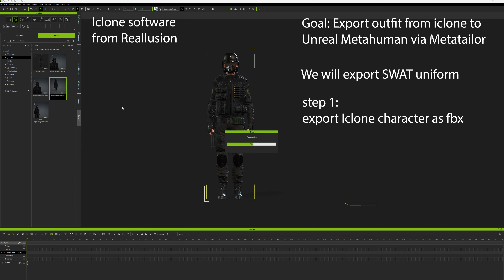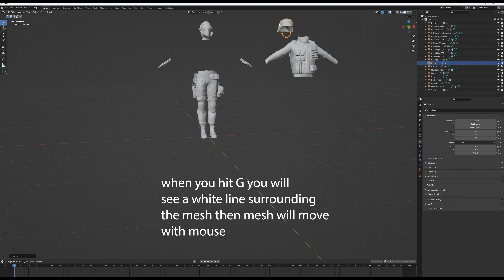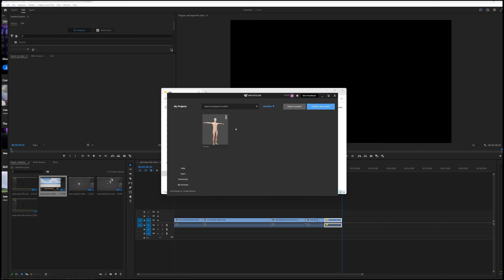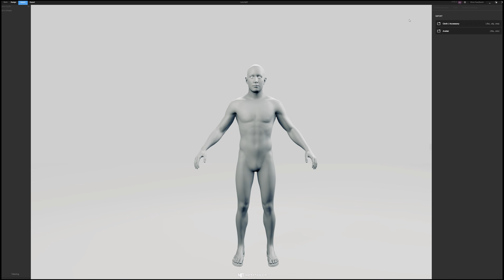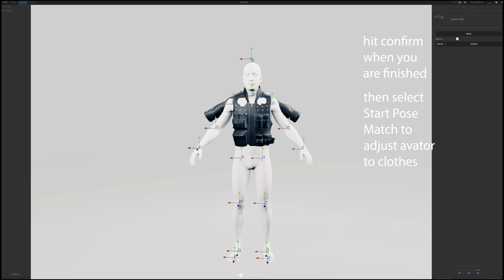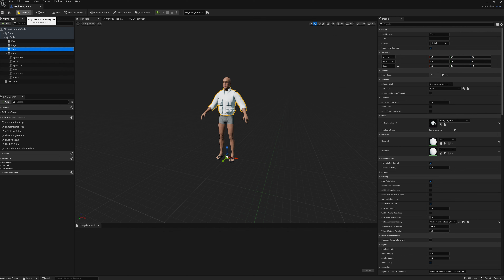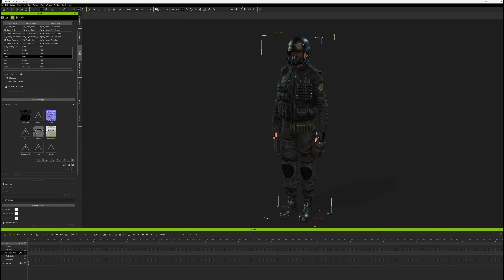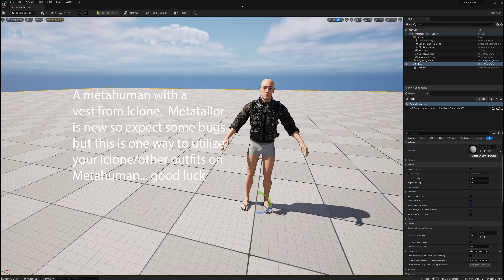Transfer your Iclone, Unreal or other Outfits to Metahuman via Metatailor - Workflow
I wanted to try the new Metatailor software to utilize my Iclone outfits on Metahumans.  Hopefully this helps some folks.
You can also use the same process for Unreal Characters.